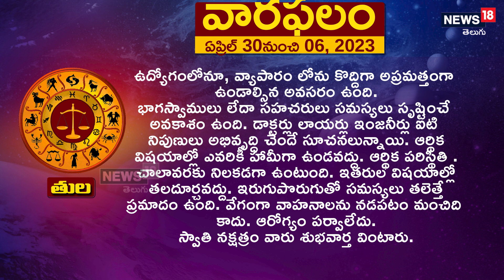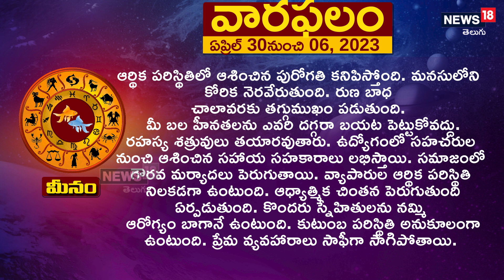వార ఫలాలూ @ ఏప్రిల్ 30 నుంచి మే 6, 2023 వరకు| News18 Telugu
వార ఫలాలూ @  ఏప్రిల్ 30 నుంచి మే 6, 2023 వరకు